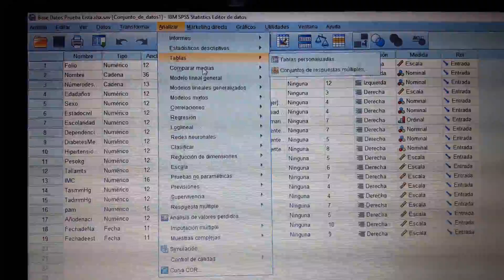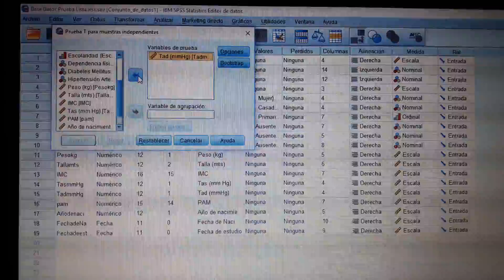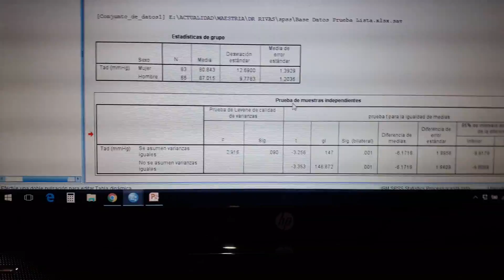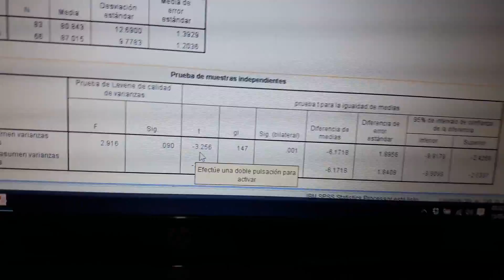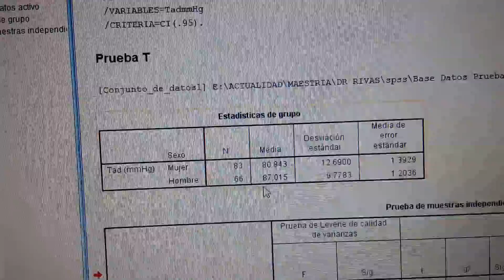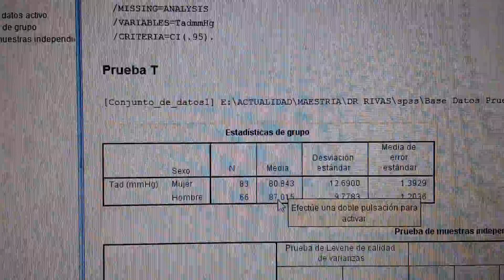t DE STUDENT. Karina Juárez